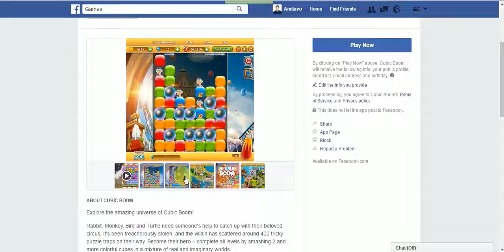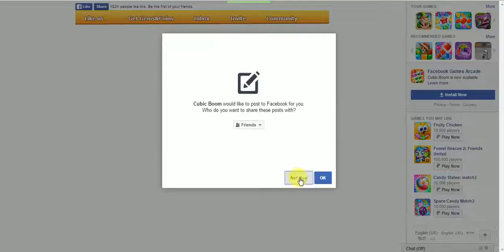Cubic Boom | Game | Facebook | Tutorial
Cubic Boom Info. Explore the amazing universe of Cubic Boom! Rabbit, Monkey, Bird and Turtle need someone's help to catch up with their ...